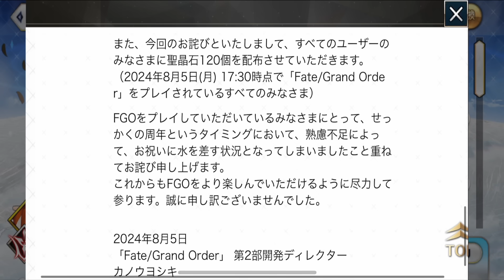【FGO】アペンドスキルの今後の対応についての声明が出たぞ！ユーザーの声が届いたぞ！！！【FGO9周年】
📢妥当だよね。ありがとうは言わないよ。今回は運営が悪いから